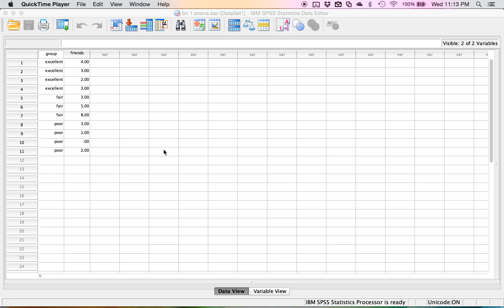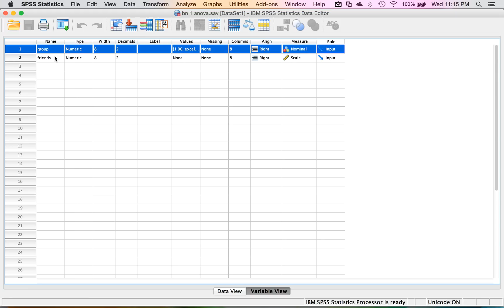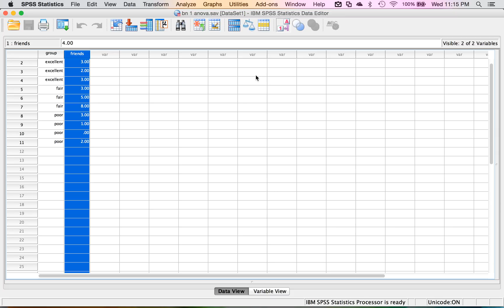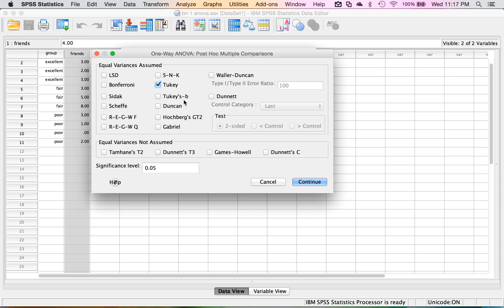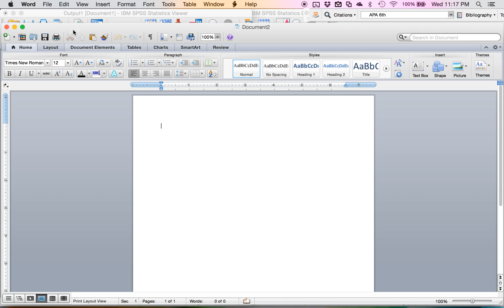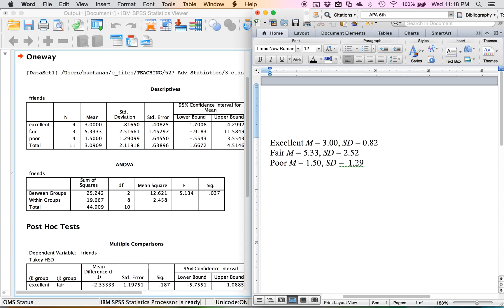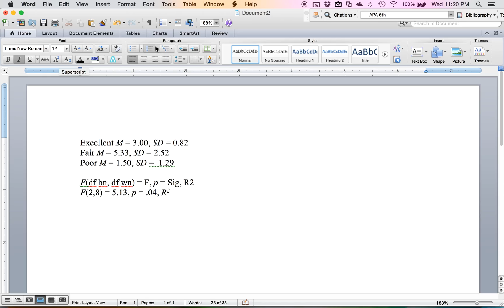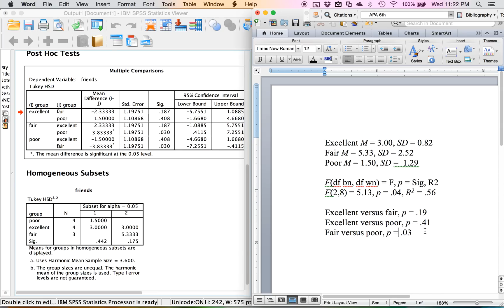SPSS - Between Subjects One-Way ANOVA using Compare Means Example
Spring 2015

This video covers how to run a one way ANOVA using the compare means function, rather than the general linear model (GLM) options in SPSS.

Lecture materials and assignment available at statisticsofdoom.com.